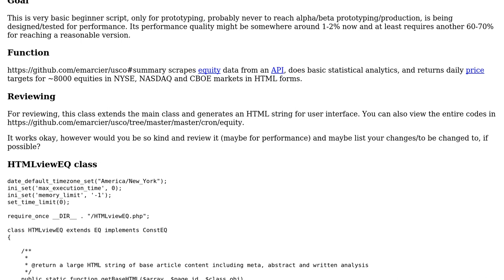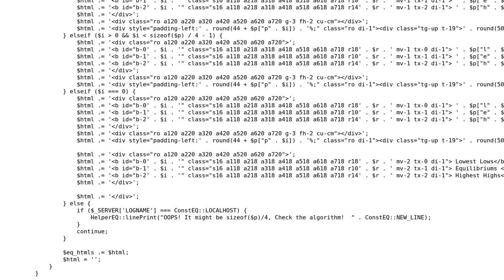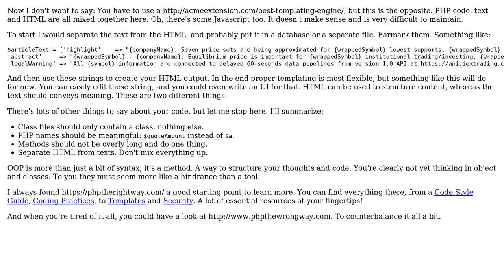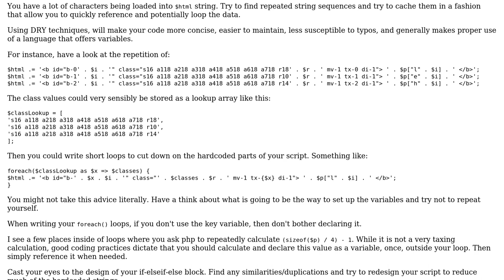Code Review: User interface HTML string generated using PHP (2 Solutions!!)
Code Review: User interface HTML string generated using PHP

With thanks & praise to God, and with thanks to the many people who have made this project possible! | Content (except music & images) licensed under CC BY-SA | Music | Images & others | With thanks to user mickmackusa user KIKO Software user Emma and the Stack Exchange Network Trademarks are property of their respective owners. You are responsible for your own actions.